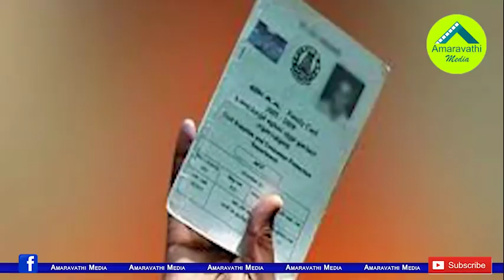ఉండవల్లి సూచనల్నిపాటిస్తున్న సీఎం జగన్| YS Jagan Seems to Following Undavalli Arun Kumar Suggestions